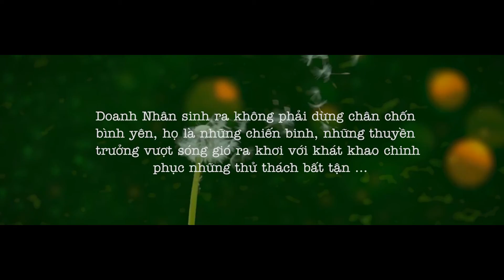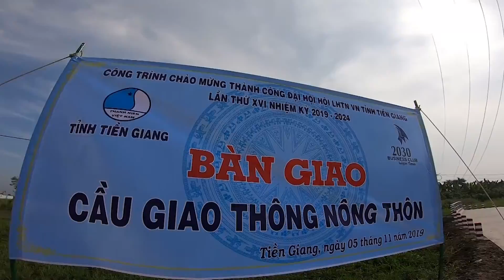_HÀNH TRÌNH VẠN DẶM_